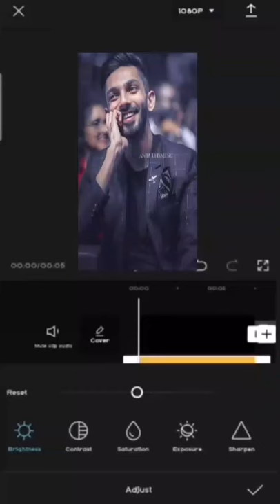anirudh lovely wsp status 🤗😍/anirudhstatus